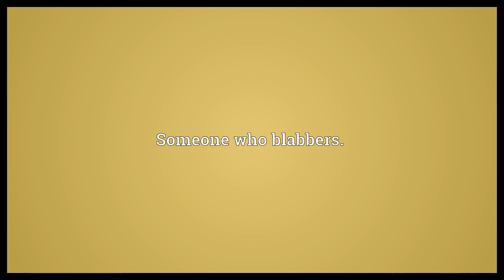Blabberer Meaning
Video shows what blabberer means. Someone who blabbers..  Blabberer Meaning. How to pronounce, definition audio dictionary. How to say blabberer. Powered by MaryTTS, Wiktionary